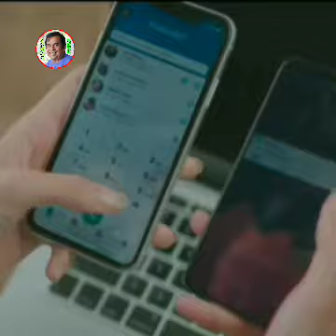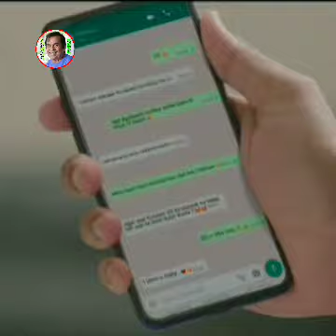Mani_ Meraj_best_comedy_years-2001_( @comedybaba )